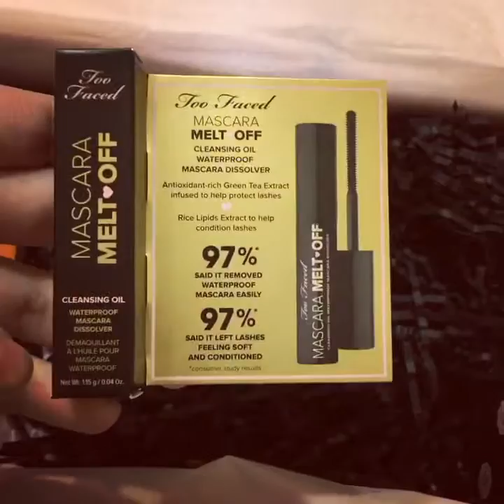August GlossyBox Unboxing 2016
August Glossybox- Kinda disappointed- hoping this new Too Faced Mascara remover makes up for it! With that being said- I need a manicure I KNOW- I've been sick- so don't judge my nails 💅🏻 - I don't have the patience to wait to open these boxes!
Box included:
✨Too Faced Mascara melt off- cleansing oil/ dissolver. .04 oz (teeny sample) 😭
💄Trifle Cosmetics Lip Parfait buttery lip cream- has cocoa butter leaving lips plumped/glowing. (Mine is broken!😭😡🙄)
👒 Invisi-bobble graceless hair ring/hair tye. (Eh 🙄)
☀️De Bruyere After Sun Monoi Lotion- love the 🎀 on the packaging- smells like coconuts and left skin feeling silky after the pool.
✨Wella Professionals Oil Reflections Smoothing Oil spray. Decent size- 1 fl oz. Excited to try this.
💎Borghese Fango Face & Body Mud. 1oz. Rids impurities and evens skin tone.
Depending on whether you sign up for a monthly subscription or for longer increments will determine your monthly subscription fee. $21 a month-3 months $19- 6 months$18 and 12months $17. First time subscribers usually get a freebee- I resigned up after a 6 month break in August because they were offering 2 free additional boxes! This box didn't display my usual experience with Glossybox. I actually reccomend Glossy over the other makeup subscription boxes due to size of samples and high end name brands. I will post some old boxes for you guys for a better review of Glossybox! ⬇️⬇️⬇️⬇️⬇️⬇️⬇️⬇️⬇️⬇️⬇️
As always post any comments, questions or your own review below! Happy Friday!